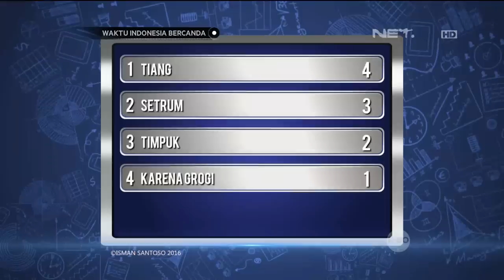Waktu Indonesia Bercanda - Lucunya Olla Ramlan Marah Marah Sama Cak Lontong (3/4)